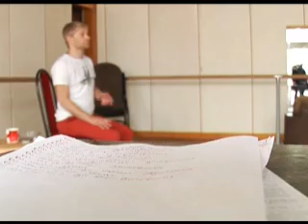Ткачев проткол Гриншпун